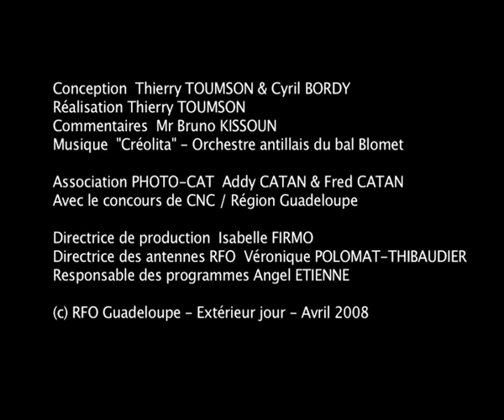Quai de Pointe-à-Pitre - 1927